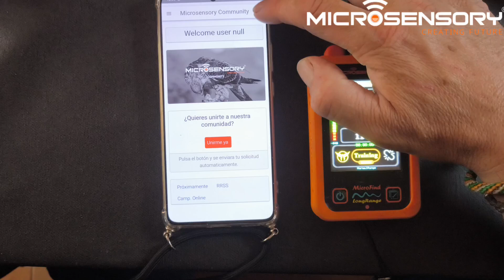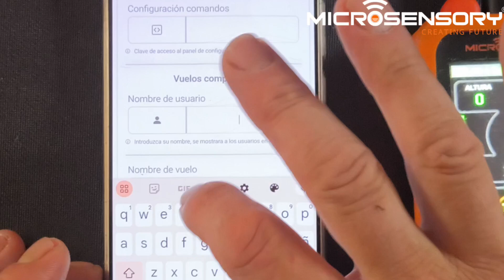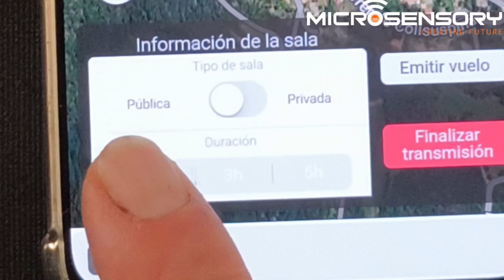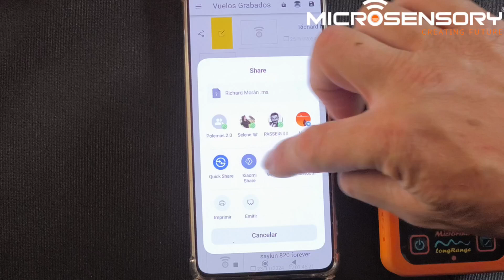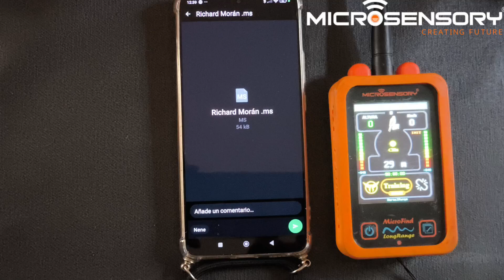TUTORIAL BÁSICO, Vuelos compartidos. Muy flight Plus.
Tutorial básico.
Como proceder para compartir un vuelo Público.